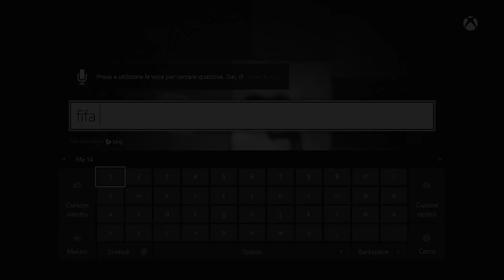FIFA 15 DEMO UT GAMEPLAY !! LE MIE PRIME IMPRESSIONI SU FIFA 15!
SEMBRA (e ripeto, sembra) PROMETTERE BENE !! :D